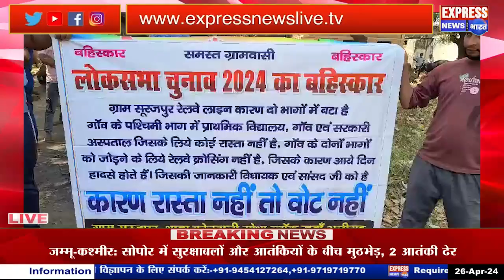ब्रेकिंग अलीगढ़...पहले रोड बाद में वोट ऐसे नारे लगाकर जन समस्याओं से ग्रामीणों ने नहीं किया मतदान